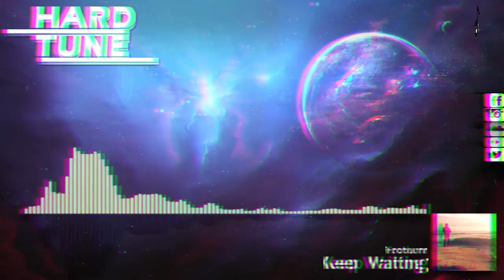Frothurn - Keep Waiting (HQ Free)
...:..::..::: .Channel Info. :::..::..:...

...:..::..::: .Artist Info. :::..::..:...

...:..::..::: .Upload Info. :::..::..:...
Artist: Frothurn
Title: Keep Waiting
Label: Free Release
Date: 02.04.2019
Quality: 1411 kbps WAV / 44.100Hz / Stereo

...:..::..::: .My Partners :::..::..:...

...:..::..::: .New Design. :::..::..:...
helped by ▼Rogue▼
...:..::..::: .Support. :::..::..:...

Set Notifications of New Uploads ON!
3. Hit the box "Send me all messages for this channel''
4. Click on SAVE & you're done!

Snapchat sakomg

artist:
title:
label:
free: please share with me the download link
or

...:..::..::: .Legal Info. :::..::..:...